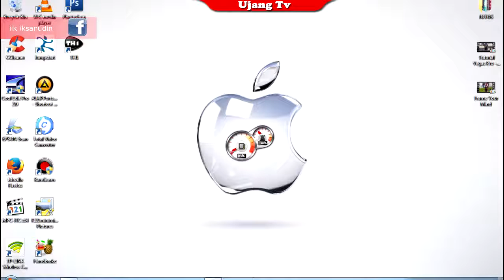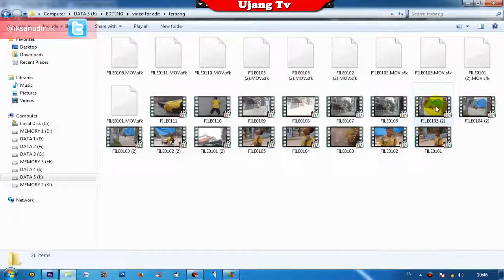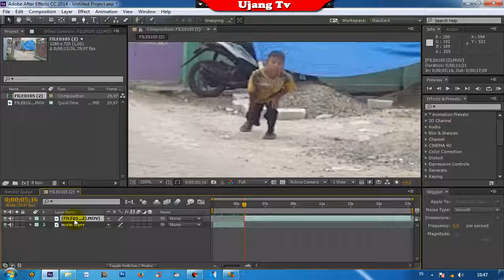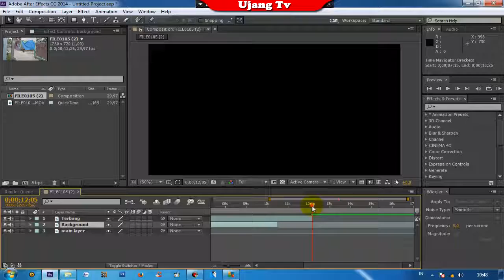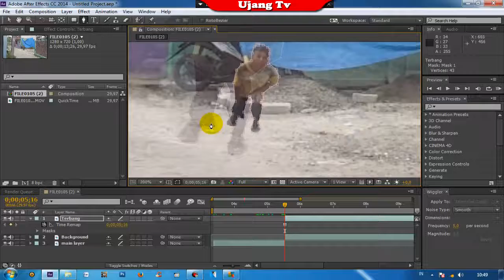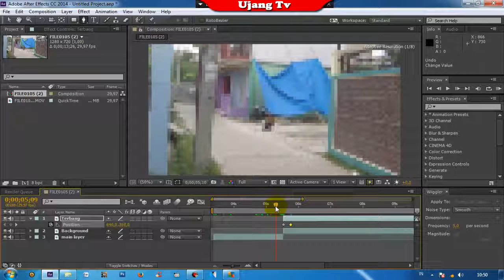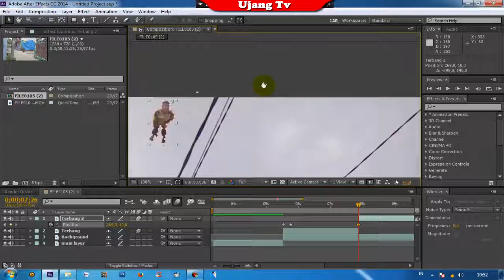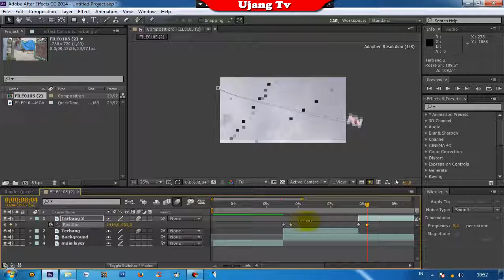Tutorial After Effects - Membuat Efek terbang Seperti Gatot Kaca (Bahasa Indonesia)